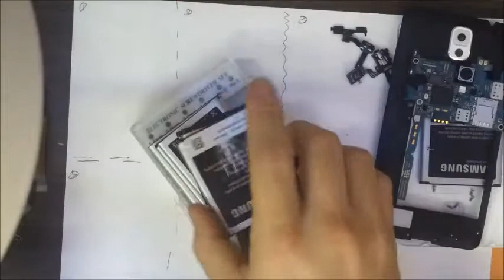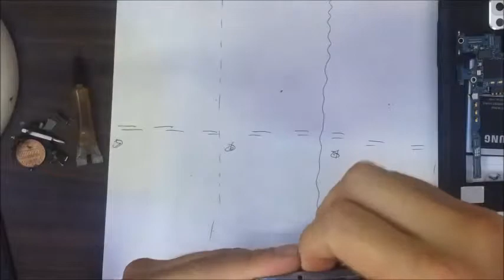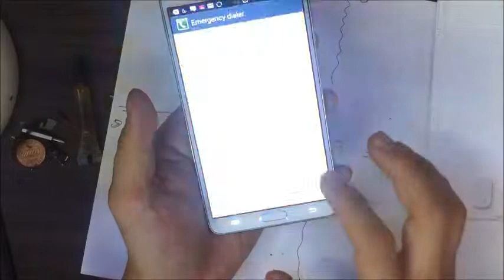The Galaxy Note 3 complete screen separation and re-assembly